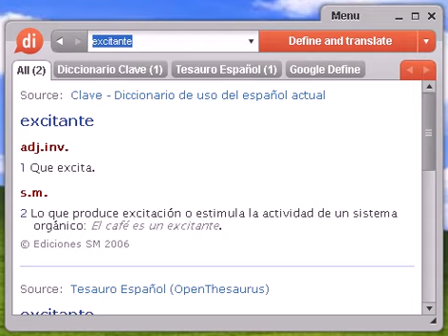Definición de excitante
excitante, diccionario, definición, significado, español, castellano, dixio, excitantes